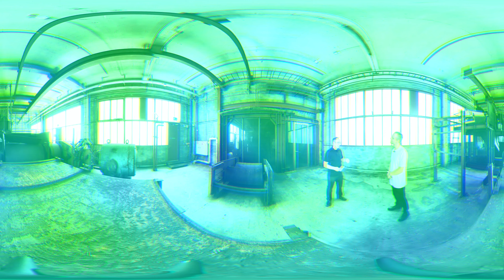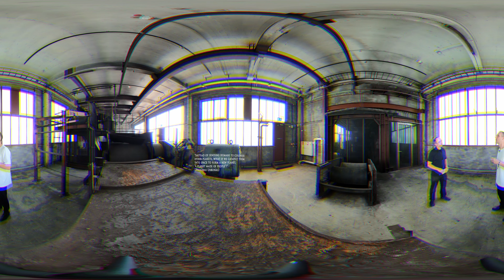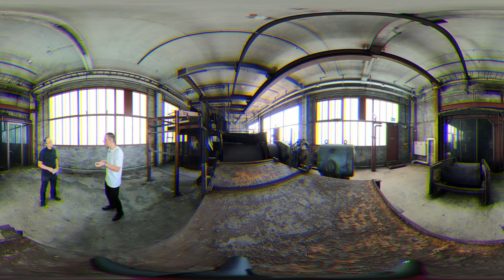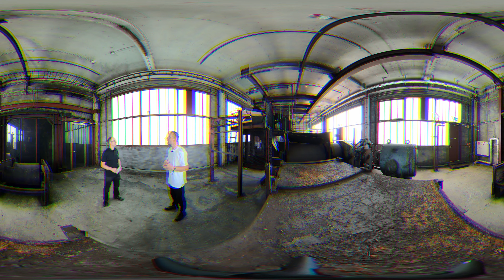Apocalyptic Encounters - 360° Video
(To explore the 360° video, best watch it through VR glasses, or move your phone to look around. You can also use the mouse pointer to change perspective.)

Apocalyptic Encounters

The history of coal is the history of the world. It is the history of extraction, of industrialisation, of colonialism and a way of humans relating to the rest of the natural world. It initiates a dependency on fossil fuels that we are struggling to unlearn. It created a world and sowed the seeds of that world’s destruction.

In this sense, coal is an example of what Jason Moore calls ‘cheap nature’: a ‘civilizational strategy that is dependent on ‘uncommodified human and extra-human natures (slaves, forests, soils)’ that are appropriated, accumulated and exploited. A ‘new now’ requires the end of ‘cheap nature’. It requires the end of the world.

The setting of Zeche Zollverein represents the possibility of this NEW NOW. Another world is possible, as humans and non-humans find ways to coexist in the remnants of the old. The Jewish scholar Jacob Taubes writes that apocalypticism is the revelation of the contingency of the world. The world appears to us as all that is possible – the exclusive reality. The apocalypse is not a coming catastrophe, but the revelation that the world is not all that there is. The apocalypse is not about the future, but about the way that our ‘now’ is already filled with the possibilities of newness and ways of resisting the world.

We explored this intersection through apocalyptic encounters of past and future, of the ends of worlds and new worlds arising and of art and science on the occasion of the NEW NOW Festival on Zeche Zollverein in 2021 We are deeply thankful for the artists sharing their thoughts with us

Sources used in the video:
- Barber, D. C. (2016). World-making and grammatical impasse. Qui Parle: Critical Humanities and Social Sciences, 25(1-2), 179-206.
- Bradshaw, Ollie  – Oral History Interview (1981). Marshall University Special Collections, OH64-206, Huntington, WV.
- Derrida, J. (1984). Of an apocalyptic tone recently adopted in philosophy. Oxford Literary Review, 6(2), 3-37.
- Haraway, D. (1991). A Cyborg Manifesto. Science, Technology, and Socialist-Feminism in the Late Twentieth Century. Simians, Cyborgs, and Women: The Reinvention of Nature, 149-182.
- Hawking, S. (2016). I think the human race has no future if it doesn't go to space. The Guardian, 26.
- Jevons, W. S. (2013). The Coal Question (1865). In: Robin, L., Sörlin, S. & Warde, P. (Eds.) The Future of Nature, Yale University Press.
- Kragh, H. (2009). The Second Moon of the Earth. Journal for the History of Astronomy, 40(1), 1-10.
- Kurzweil, R. (2005). The singularity is near: When humans transcend biology. Penguin.
- Marriot, D. (2018). Whither Fanon? Studies in the Blackness of Being. Stanford University Press.
- Mascellaro, V., & Pagella, E. (2021). A review of Planet of People (Lithuanian Space Agency, Biennale Architettura 2021). Holotipus, 2, 47-55.
- Moore, J. W. (Ed.). (2016). Anthropocene or capitalocene?: Nature, history, and the crisis of capitalism. PM Press.
- Nowotny, H. (2015). Time: The Modern and Postmodern Experience. John Wiley & Sons.
- Schuyler, R. L. (1948). Man's Greatest Illusion. Proceedings of the American Philosophical Society, 92(1), 46-50.
- Tarì, M. (2021). There is No Unhappy Revolution: The Communism of Destitution. Common Notions.
- Taubes, J. (2009). Occidental eschatology. Stanford University Press.
- Tuana, N. (2008). Viscous porosity: witnessing Katrina. Material feminisms, 188-213.
- Zylinska, J. (2018). The end of man: A feminist counterapocalypse. U of Minnesota Press.

Credits:
Director: Philipp Schrögel
Writer: Tommy Lynch
Director Sound and Photography: Gregor Kohl
Co-Directors / Co-Writers / Cast: Eva Bergdolt, Gregor Kohl, Tommy Lynch, Rolf Scheuermann, Philipp Schrögel
Artists / Cast: Bryndís Björnsdóttir (Dísa), Cibelle Cavalli Bastos, Elliot Woods / Kimchi and Chips, Julijonas Urbonas, Portrait XO

Thanks to Stiftung Zollverein and ‘die kokerei’ - café & restaurant, especially to Hanna Bontke, Anna Thelen and Mathias Karl.

Thanks to the NEW NOW Festival team and all artists, especially Philisha Kraatz for the kind support.